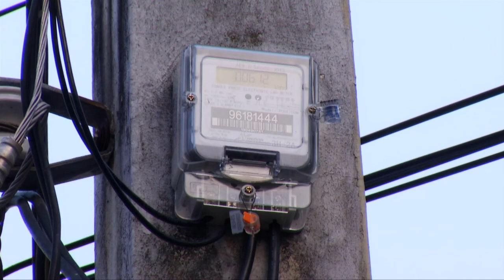Industriales plantearon soluciones a gobierno para solventar el tráfico en Los Chorros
La crisis del tráfico en Los Chorros ha generado pérdidas para los industriales, pero para solventar el problema el sector privado ya presentó algunas propuestas al gobierno.